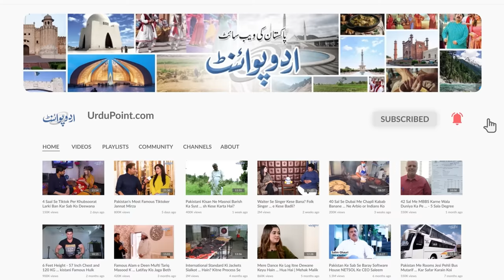Ghar Me Qeemti Murghian Paal Kar Monthly Lakhon Rupaye Kamane Wali Pakistan Khatoon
Mrs . Ashraf from Lahore started  hen business with 4 rare hens and now she is running this business successfully . At this time she has 4 to 5 rare breeds of hens and  she is earning a handsome amount of profit with this business. UrduPoint anchor Usman Butt has interviewed her .How she got the idea to start this business and what are its pros and cons , let us know in this video .